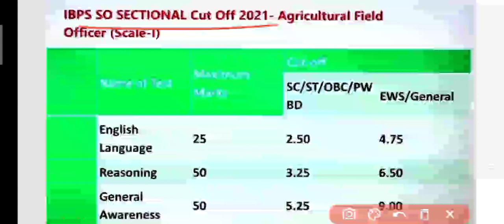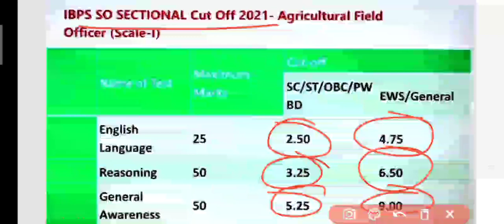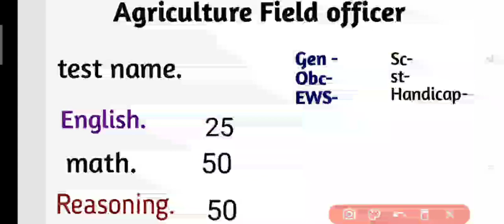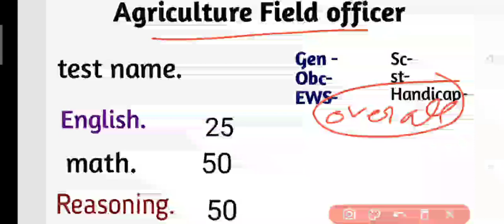IBPS SO CUT OFF.2023